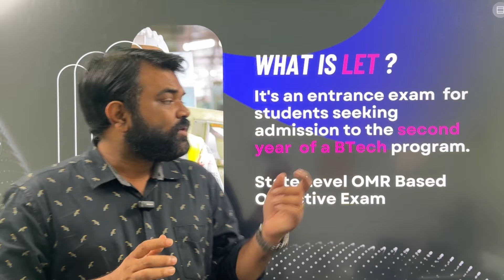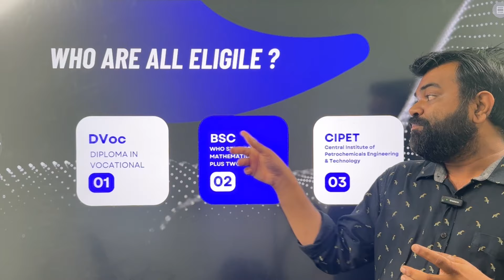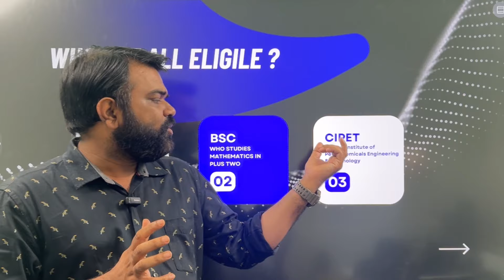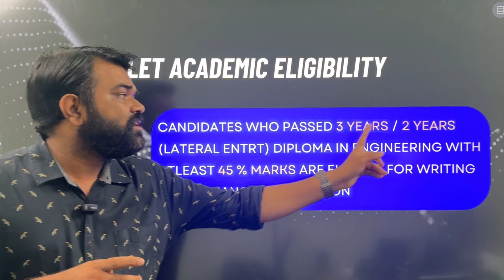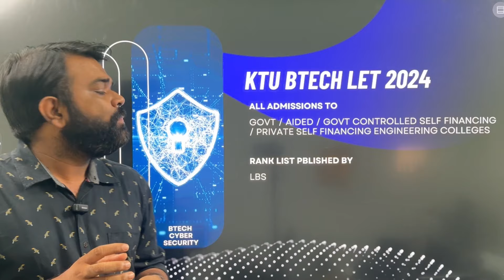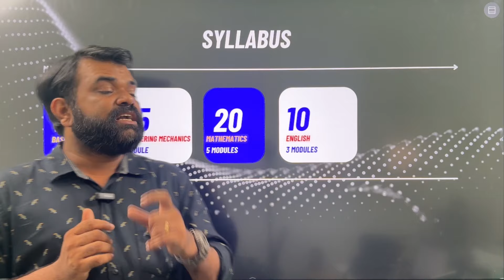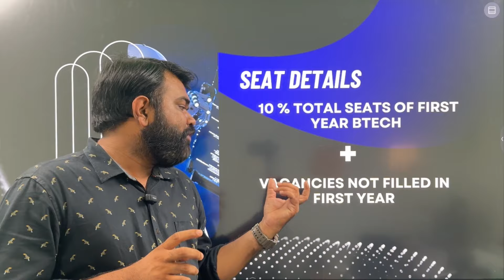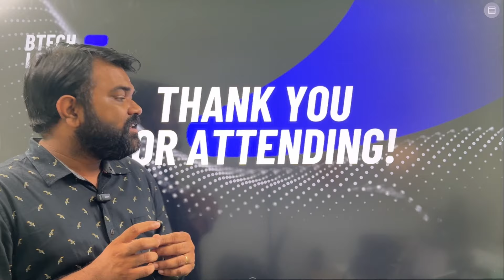BTech LET 2024 | General Guidelines | Engineering